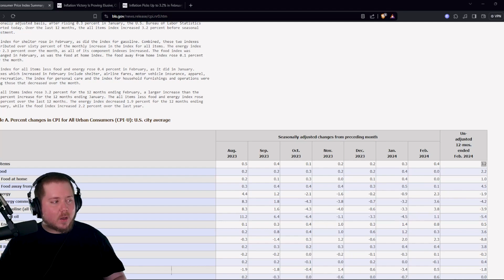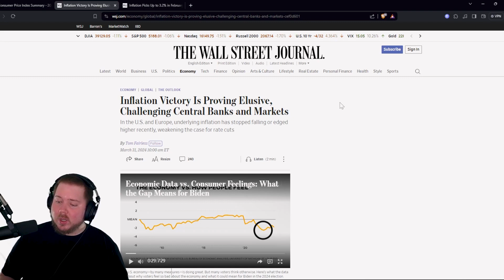A 1978 Satire About Inflation That Came True